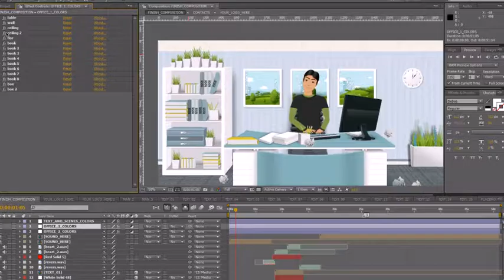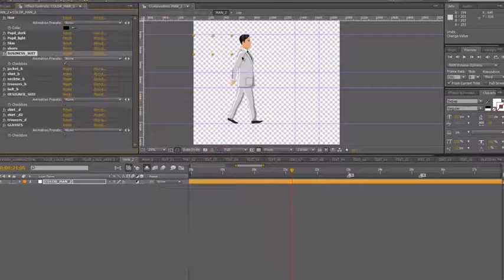Finance Consulting Advert | Tax Consulting After Effects Template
INFORMATION

- In project included various clothes for personages!

- Just insert your photos, logo and texts into the project and render! (You can also change colors of personages and scenes in project inside After Effects(instruction with images included!)

- Fast Render!

- This Project file is CS4 , CS5, CS5.5, CS6, CC, CC 2014 and CC 2015 compatible.

- SoundFX Included!

- The music is NOT included, but if you like it, you can buy it